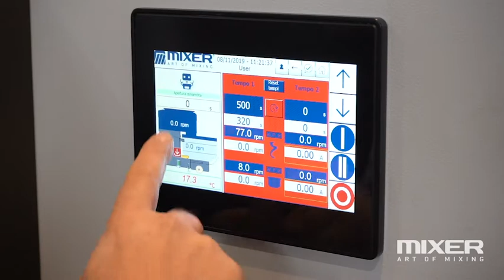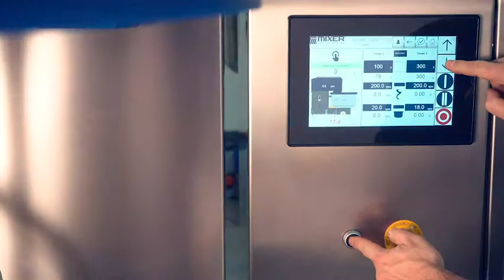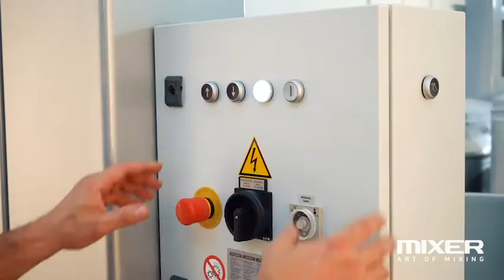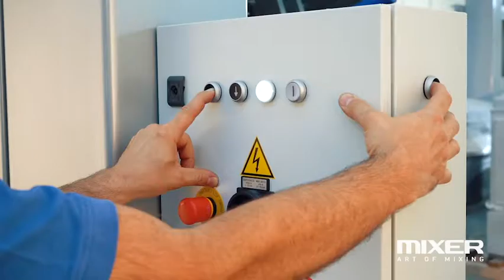Mixer - the art of mixing